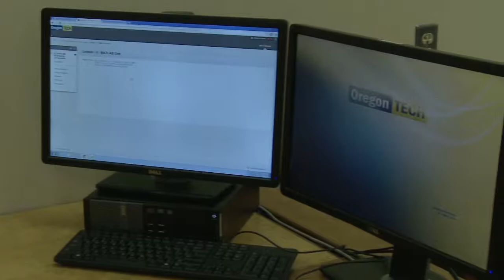Information Technology BS Degree - Oregon Tech Online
By earning your B.S. in Information Technology from Oregon Tech you will be prepared to begin, or advance your career with the knowledge and skills that employers across the country and around the world are looking for in this high-demand field.

The Oregon Institute of Technology (Oregon Tech) is an institution founded on the principles of excellence through hands-on knowledge. We believe in giving students a rigorous, practical education while applying cutting-edge concepts for real-world solutions.

As Oregon's Institute of Technology, we take pride in our mission to deliver technology education; we continually partner with industry leaders to ensure that our programs and classes are at the top of the board with adapting to new technology and preparing students for workforce demands. This real-world focus gives our students a competitive edge: 97 percent are either employed or enrolled in graduate school within six months after graduation with an average starting salary of $60,000 per year. We also attribute this to our dedicated professors, who provide personalized attention and are genuinely invested in their students' learning. A total enrollment of 5,341 allows for an intimate campus environment distinguished by small classes and a student-to-faculty ratio of 15:1. This personal approach provides many benefits of a prestigious private education at a public price.